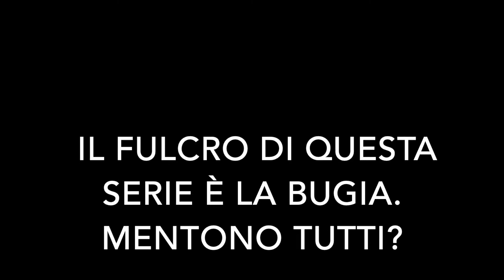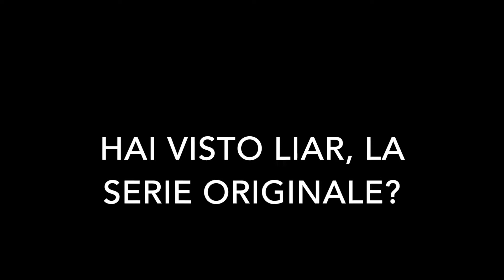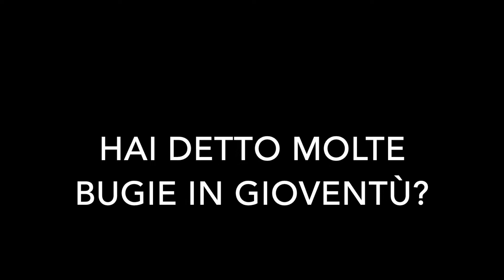Greta Scarano: "Non mentire è una fiction che lascerà tutti con il fiato sospeso". TvZoom.it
Domenica 17 febbraio su Canale5 arriva Non mentire, il thriller con Alessandro Preziosi e Greta Scarano, che lascerà lo spettatore con il fiato sospeso.